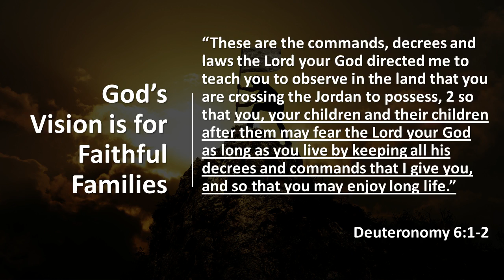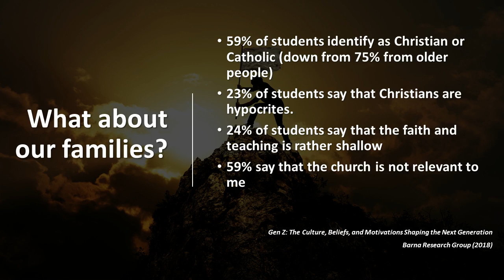Faithful Families - Ed Pope